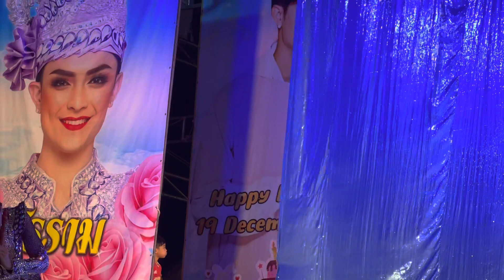พระไวย์มาตามแม่วันทองกลับ คุณแม่ต้องกลับไปกับลูกนะครับคุณแม่ ลูกขอร้อง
พระไวย์มาตามแม่วันทองกลับ คุณแม่ต้องกลับไปกับลูกนะครับคุณแม่ ลูกขอร้อง “ขุนช้างขุนแผน ตอนขุนช้างกินเลี้ยง”